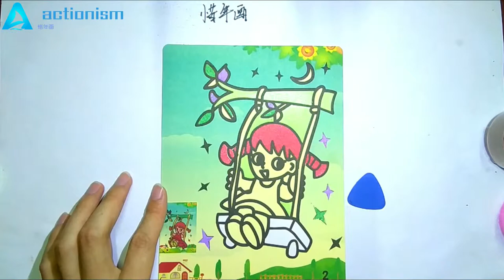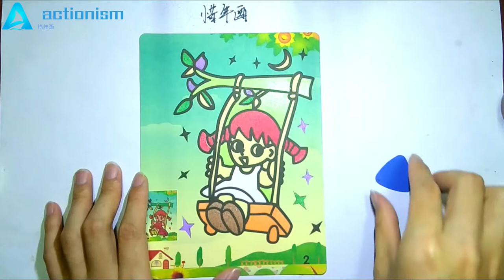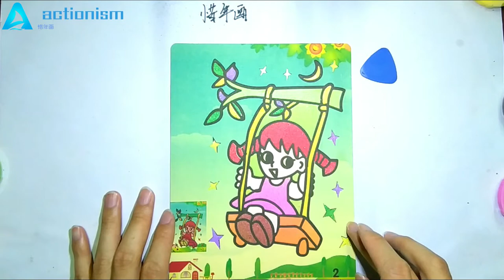Swing color sand painting, handmade toys, educational toys, children's toys, DIY toys